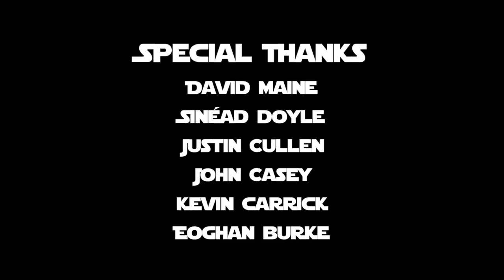LEGO Star Wars: Stormcleaners Episode 3 (Partners In Grime)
If you're an imperial soldier in the Star Wars universe then you're a Stormtrooper.
If you're an imperial janitor well then you're a Stormcleaner.
In this episode, we delve deeper into the relationship between Roger and his partner in grime, CHARLES.

Credits
Roger (R0G3R) The Stormcleaner:  John Casey
Emperor Palpatine:                            Eoghan Burke
Angry Stormtrooper:                          Sinead Doyle
Red Guard (right):                              David Maine
Red Guard (left):                                 Joseph Orr
Radio DJ:                                            Justin Cullen
Escape Pod Voice:                             Kevin Carrick
C.H.A.R.L.E.S The Robot:                  Joseph Orr

For more videos, news and behind the scenes photos check us out on